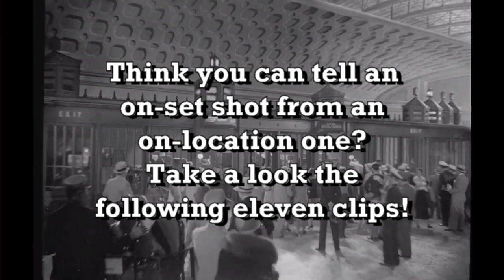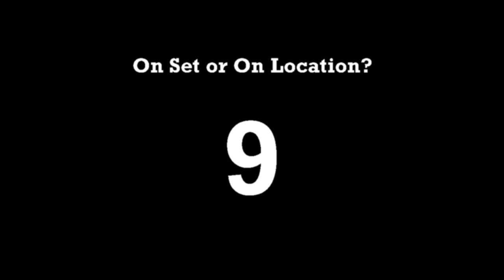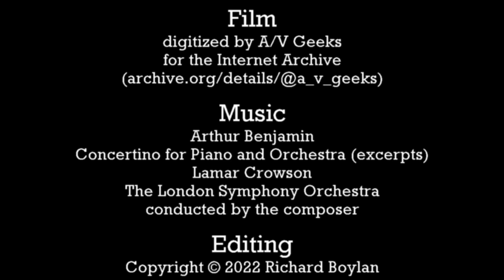Hollywood Outtakes: On Set or On Location--Railroad Stations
Here is a series of clips, outtakes from Hollywood studio productions, of busy interiors of big-city railroad stations.  Which ones were filmed on-set?  Which ones were filmed on location?  Can you tell?  If you think you know, leave a comment saying which you think is which.
Here are my guesses:
1. (0:19) Can't be sure, but the scene appears to have a lot of depth, even if it is rather small.  On location?
2. (0:30) The clapboard says "stock," so this could not only be on-location, but the people in it might be actual travelers.  The scene is certainly well-lit, though.  Busy, too.  Location.
3. (2:06) Definitely a set. The lockers on the back wall almost look painted on.
4. (2:38) Sure looks like track 26 at Grand Central Terminal in New York.  But the second set of doors in the back aren't right, as well as the chains and railings.  Set?
5. (3:04) Looks, at first, like the same track-26 set in number 4, except that the car listing next to the train board is gone.  Again, the doors in the back suggest that it is a set.
6. (3:26) A third take on New York's Grand Central Terminal, only this time we see the train and platform.  Pretty convincing, until the train starts to move.  No New York Central passenger train would start that jerkily.  Set.
7. (4:30) Looks like location to me.  Wish I knew where it was.
8. (4:53) Looks like a set to me.  The man in spats cuts in line.
9. (5:22) Tight shot.  Looks like a set to me.
10. (5:36) Is this supposed to be Los Angeles Union Station?  Set?
11. (6:01) Definitely a set--the forced perspective gives it away.  The painted ceiling looks a little like Washington D. C.
The film is silent (though by watching the actors, you can practically hear the director yell "Action" and "Cut"), so I've added some music by Australian composer Arthur Benjamin to the soundtrack.